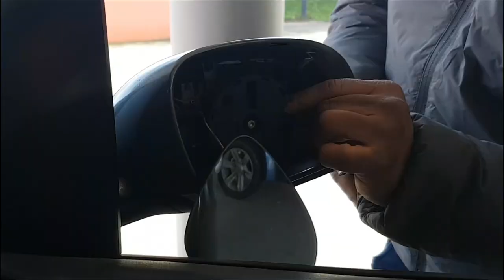Changez facilement le clignotant ou le répétiteur de votre rétroviseur en 5 min, Volkswagen Touran